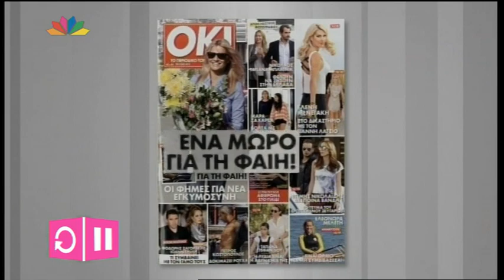Entertv: O Γιώργος Λιάγκας για την εγκυμοσύνη της Φαίης Σκορδά